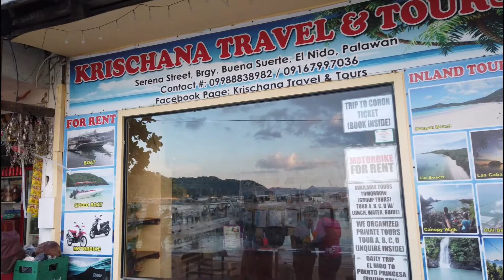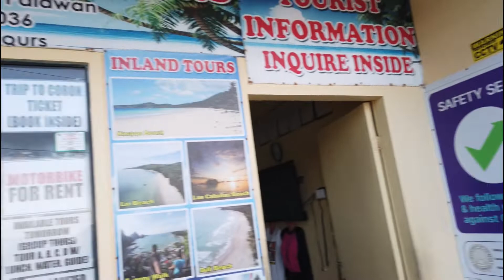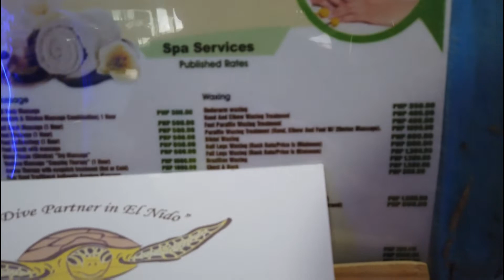BUENA SUERTE LAGING DINADAYO SA EL NIDO PALAWAN, BAKIT KAYA?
El Nido, officially the Municipality of El Nido (Cuyonon: Banwa i'ang El Nido, Tagalog: Bayan ng El Nido), is a 1st class municipality in the province of Palawan, Philippines. According to the 2020 census, it has a population of 50,494 people.

It is about 420 kilometres (260 mi) south-west of Manila,[5] and about 238 kilometres (148 mi) north-east of Puerto Princesa, Palawan's capital. A managed resource protected area, it is known for its white-sand beaches, coral reefs, limestone cliffs and as the gateway to the Bacuit archipelago.

Buena Suerte (officially the Barangay Buena Suerte), or more known as Zone II, is one of the eighteen barangays comprising the Municipality of El Nido in the province of Palawan in the Philippines. Its name literally means "Good Luck" in Spanish.